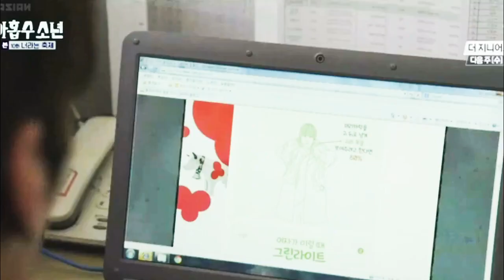Oh Oh Jane Jaana I Triangle Love + Friendship Themed I Plus 9 Boys [KMV]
Movie/Drama-Plus Nine Boys
Song Name- Oh Oh Jane Jaana